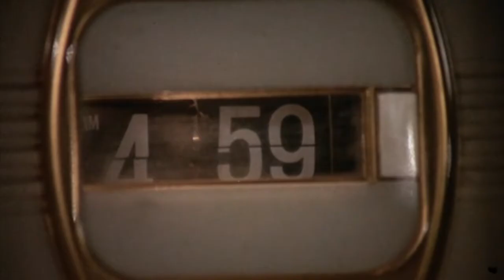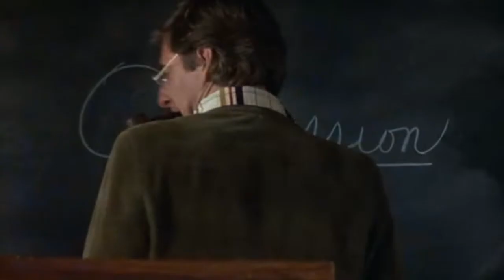Quantum Leap Season 1 - All the Leaps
All of Sam Becketts's leaps in season one of Quantum Leap.